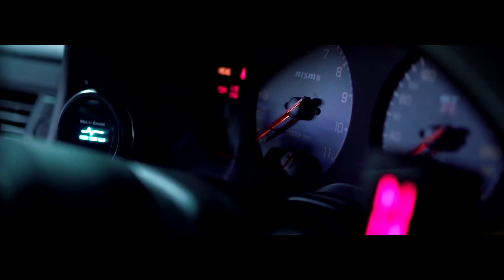Purple Planet extended with beautiful night cars By △ U36 ▽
Purple planet ·extended U36

Purple planet

Available on

Soon!